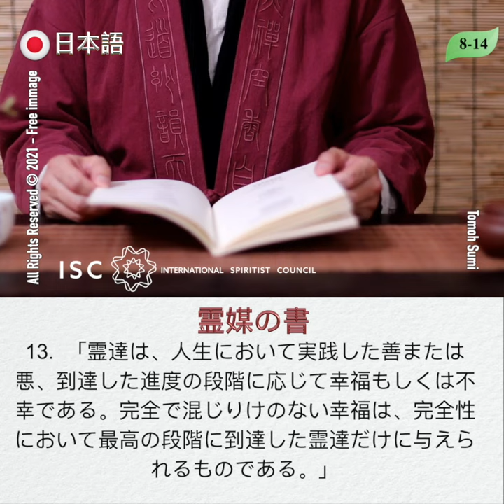LDM 8-14 🇯🇵 Giapponese